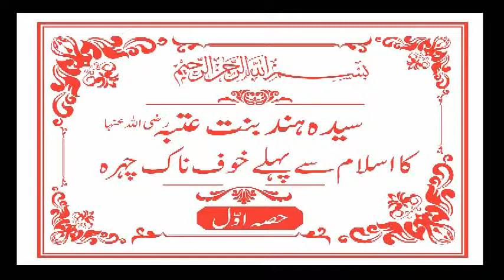Hazrat Hind binte utba R.A حضرت ہند بنت عتبہ رضی اللہ عنہا کا اسلام سے پہلے خطرناک چہرہ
AL-Quran Learning Academy Shameem Iqrar This Chanel Provide to you Islamic Urdu Occurrences (Stories) & More From Islam
Hazrat Hind binte utba R.A حضرت ہند بنت عتبہ رضی اللہ  عنہا کا اسلام سے پہلے خوف ناک چہرہ